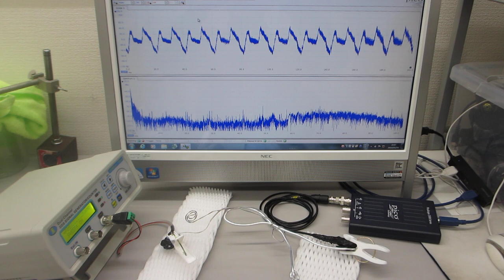線材と樹脂チューブの組み合わせを利用した、メガヘルツの超音波技術